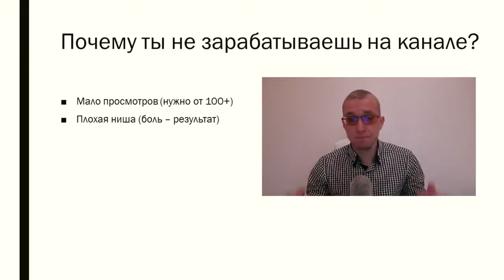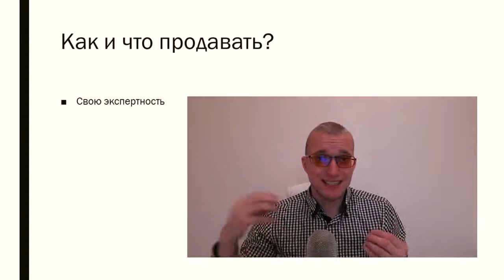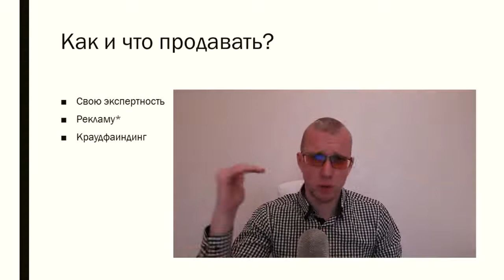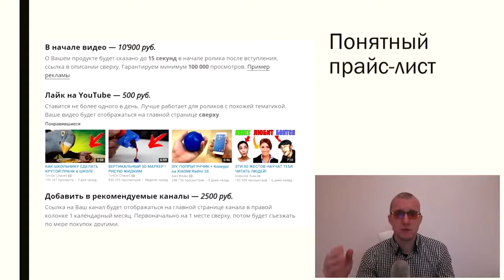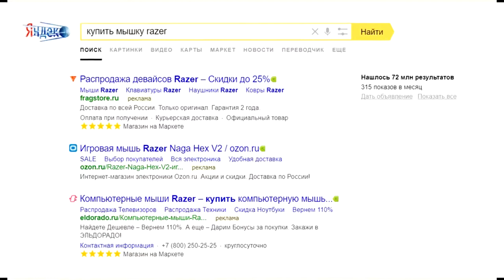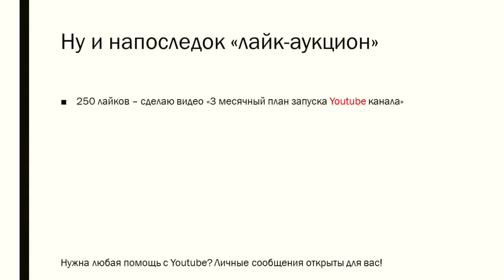Почему не получается заработать на ютуб Как больше заработать на Youtube